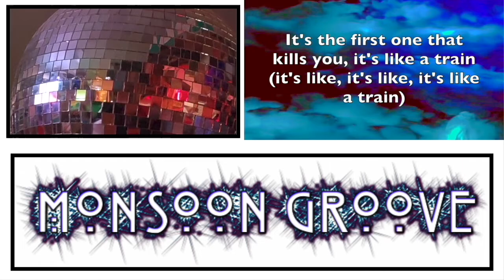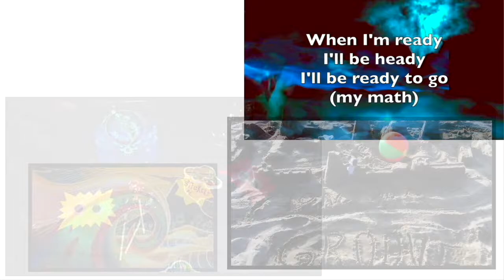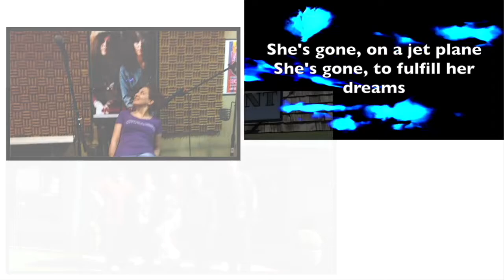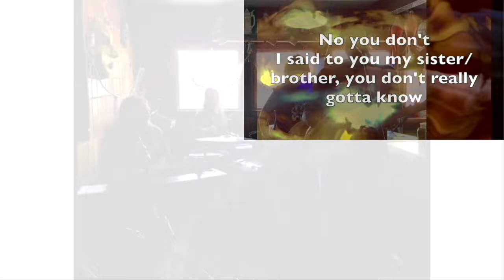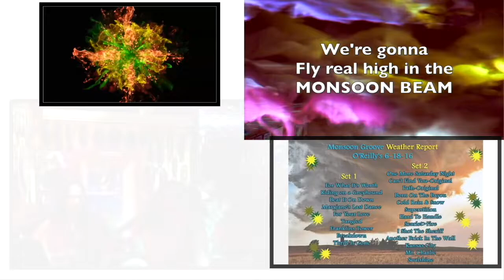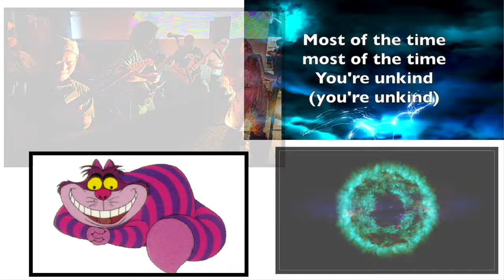A Look Back-Monsoon Groove Picture & Video Collage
*6 Years*
*72 Events*-Local Fests, Bars, Benefits, Radio, & Private!
*198 Rehearsals*
*21 Original Songs*
*250+ Cover Tunes*

It was quite a trip stepping off the famous Furthur Bus in 2014, after parading into our debut show at Long Island Glass. Signifying my graduation from Band Aide Music Promotions, I was nervous yet eager to join what I now call my bandily.

It wasn’t easy going from touring band crew to singer…

If anything falls onstage, I still dive for it. If someone even thinks about a CD, I’m on it, oh wait no, I’m onstage lol. I have a binder full of my favorite MSG setlists because I never could break that habit. I still don’t like to talk on the mic because I make silly candid jokes. It’s taken a few years but now I can awkwardly at least, make eye contact with those in the audience, usually because I’m laughing or dancing with you. Still not sure if I'm supposed to nod hello to folks walking in the door lol.

I used to say a heard of elephants could walk in and I wouldn’t notice… just keep singing though lol. You all made us feel so comfortable, we were able to truly connect and improv jam… it’s my happy place and you are all rock stars!!!

One of my favorite moments with the band was at a rehearsal where we all decided we had to look at each other more and create signals. Oh the horror, we joked. I thought Rich was tryna slap me one night but he was just saying Bridge lol. When we were comfortable enough with the music and each other and you, we began to truly connect onstage, we began to groove as one and had so much fun. "And that’s what it’s always about… let’s have fun with our friends"-Ritchie's words

I think WHEN we get to take the stage again, we should always do a double encore, cause ya never know when the party’s over. This is not goodbye. it's just a good time to take stock and give thanks...

THANK YOU!!! For a real groovy time. Thank you for all the showing up, for loving each other, thank you for being awesome. Thank you for all the “It’s Everybody’s Birthday” Parties, the Benefits, the Loving Memorials, the “Groove-a-Weens”, all the-“A Groovy Holiday”s, The Radio Play and Live Studio Sessions. The openers, the closers, the guest sit-in’s, the internet shares, the likes, the comments, the reviews, the food, and I cannot forget, thank you to the Tweeners!!!

Thank You to the groovers and the movers and the shakers, the hooteners and the hollerers, the whistlers and the spinners and the clappers, and to all you Silent Sadie’s and Sam's in the back corner, thank you too. The owners, the bookers and the bar maids and men. Thank you selfless promoters, and those that took a pic, those that brought a friend.

The Frisher brothers Dan and Billy… Thank You for Drumming and playing Sax in the early days. Frank…. Our first Bass player. Eric and Barry…. Both had their time as drummers as well (yeah, we once had 3 events in one day and used a different drummer for each… 11am Block Party, 7pm Fadeley’s Pub and then 11pm WUSB Radio Benefest at Katie’s of Smithtown. It was epic!!!

Joseph (JJ) J-Jams: THANK YOU bro, our fearless leader, thank you for rounding us all up and keeping us motivated and fresh with tunes. Thank you for teaching us and thank you for trusting me and inviting me to jam all those years ago. This is a big wave we are riding but we’ll land it. Like sometimes when deep in a jam, we are not sure where it’ll end, but we know it will… this pause WILL end. And we’ll be there, looking to jam.

Ritchie: We hit our sweet spot when you joined us. Thank You for being a genuine super nice dude, and thanks for your help on originals. Hoping we get the chance to work on your song: "Telephone To Heaven". It's a good tune, and unfortunately fitting for the times. Big Virtual hugs to you and Erin.

Chris Stopher Zeke: You absolutely slay these tunes! While tearing through the space time continuum, we can all almost feel the strings melting!!! Thank you for safely driving the Groover Moover ☺ See ya soon.

Tony: Better late than never, you caught up quick, we appreciate you man. Drink your milk, Corona keep away?! Also, where’s your notebook? Write that down. Thank You for your awesome enthusiasm, say hello to Dayna.

Rock N' Roll Don: Thank You for always supporting us and having our back. How far we've come since meeting each other at Red Rocks 2003!!! Thank You for being our roadie despite how busy you are with all the bands, thanks for being our security, and our friend. My brother from another. Wooooo Hoooooo!

***Most Attendance***
Erin… Definitely Attended The Most MSG Events, and always with a smile. Even I missed a few events because I was at a festival being Band Aide, or on tour with the Merry Pranksters. We love you sunshine!!! Thank You for always being a ray of bubbly light!!!

Whether you are an essential worker, or essentially staying at home-we are with you, but we miss you!!

 ☺ Enjoy the video. RTW!!!